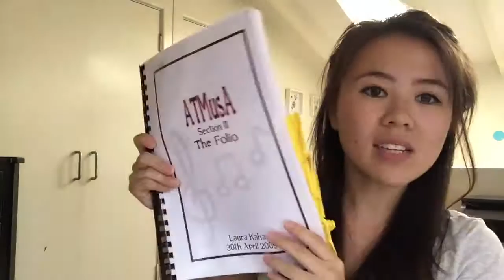TTTV044: Studying for an AMEB Teaching Diploma with Tess Hill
The best teachers are lifelong learners, always questioning the way they do things and trying to better themselves. When we continue to learn, we stay passionate about our teaching and have a better understanding of our students. One great avenue for professional development is to study for a teaching diploma.

Tess Hill designed the syllabus for the CTMusA (Certificate of Teaching Music Australia) and is passionate about helping teachers. She mentors candidates for the AMEB teaching diplomas, as well as examining and teaching piano students. She loves helping teachers to improve their teaching skills, and discover new ways to inspire young learners.

Having a teaching mentor and taking lessons yourself is really the best way to improve your teaching. We can learn so much by modelling more experienced teachers, much more than we can from a book. As Tess says to her students:

"Do it my way until you've find a better way, and when you've found a better way come back and tell me because I want to do it!"

Tess's passion for pedagogy is inspirational. Whether you're in Australia or elsewhere I think you'll learn a lot from her approach to teacher mentoring.